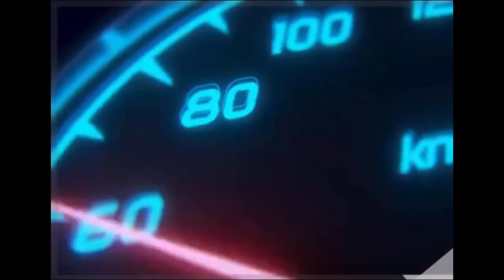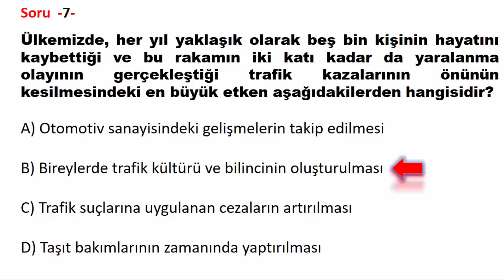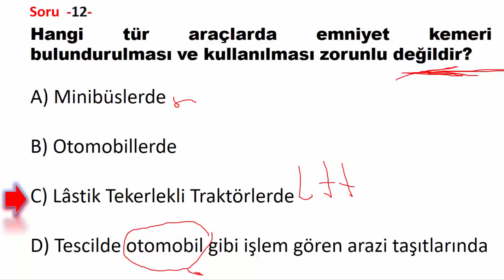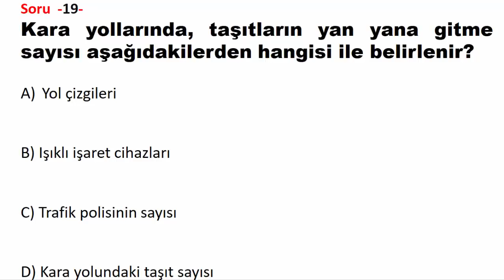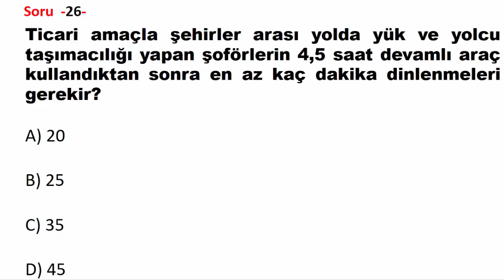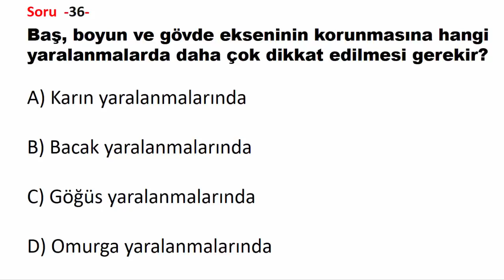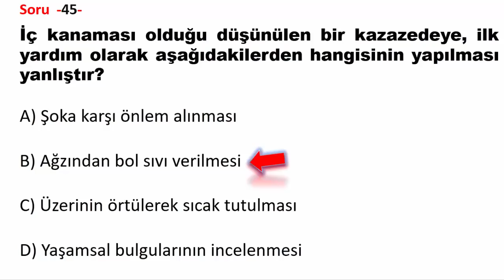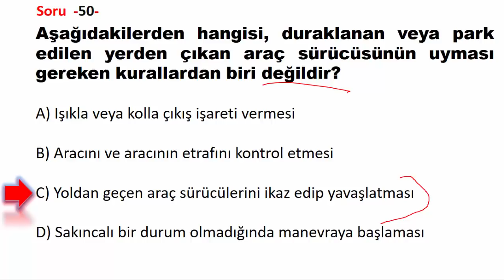AĞUSTOS - EYLÜL 2020 EHLİYET HAZIRLIK SORULARI / EHLİYET SINAV SORULARI / ÇIKMIŞ EHLİYET SORULARI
Merhaba Arkadaşlar Ehliyet Hocam kanalı olarak ehliyet sınavına hazırlanan arkadaşlarımıza destek olmak amacıyla kanalımızı kurduk. ehliyet sınav soruları, ehliyet sınav soruları 2019, ehliyet motor dersi, ehliyet ilk yardım dersi , ehliyet harcı yatırma. Ehliyet Hocam Youtube Kanalı gururla sunar. Bizi takip edin. Sınavda en çok soru tutturan kanal.